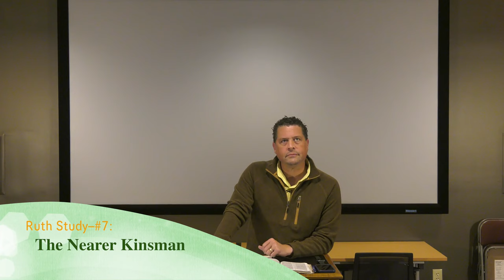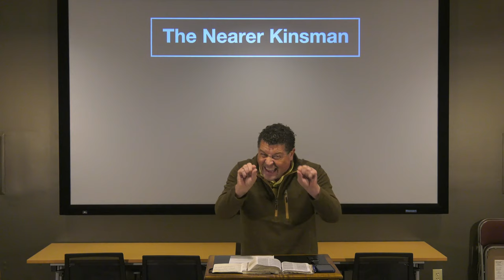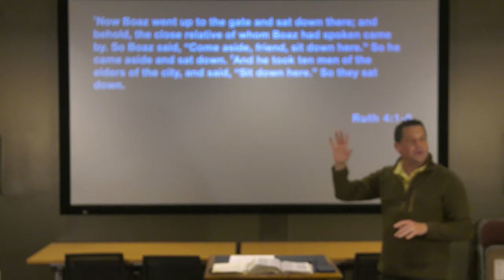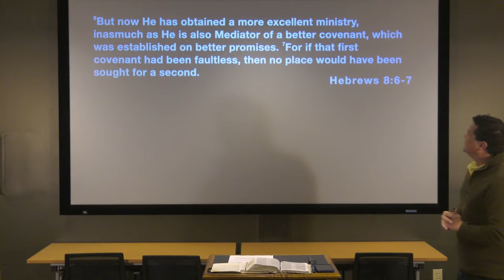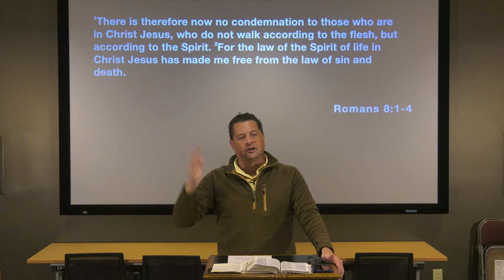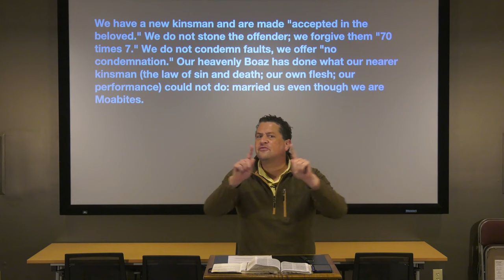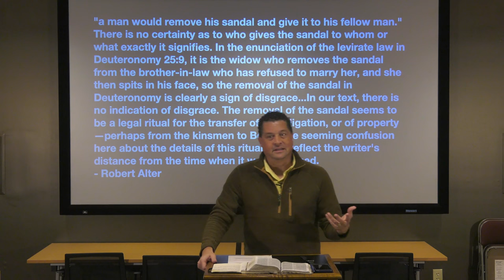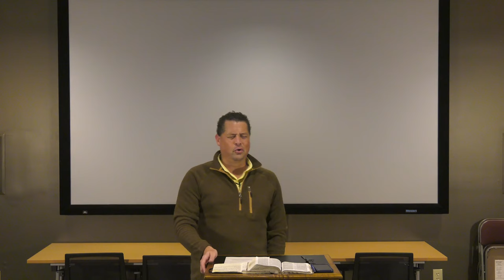Ruth Study–#7: The Nearer Kinsman